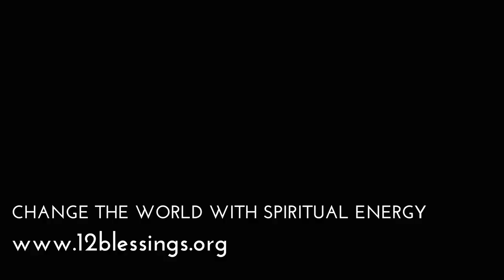A basic law of magic (words of Master of Yoga Dr. George King)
In this week’s extract, we learn from Master of Yoga Dr. George King why The Twelve Blessings is such an ideal spiritual practice, and one that you can use over and over and over again without losing any of your spiritual power.

Have you watched our manifesto video yet?